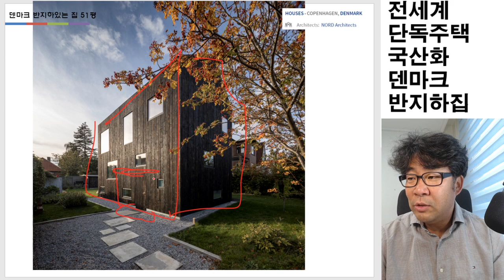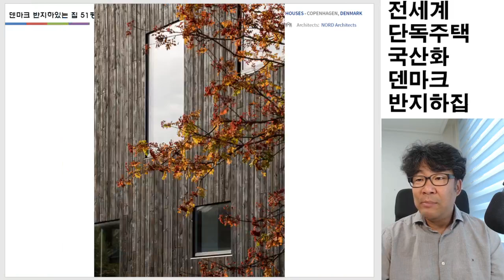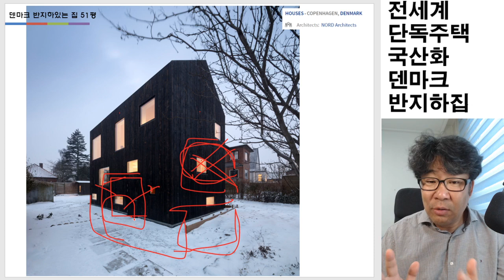반지하를 거실겸 작업실로 아님 사무실? 개꿀!!!!